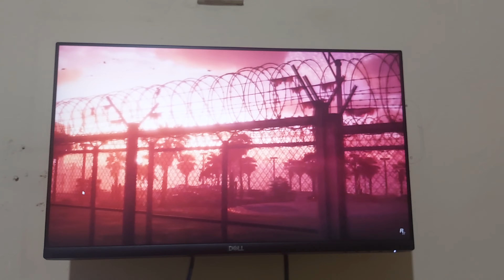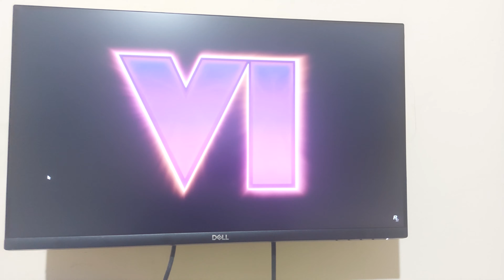GTA VI Trailer 1 on Dell S2421HN Monitor | Homemade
Used this Dell S2421HN Monitor for 1.5 years now.
This has 0 issues and superb quality.